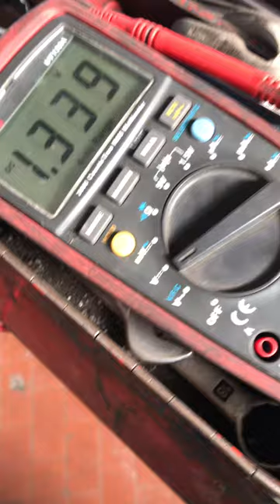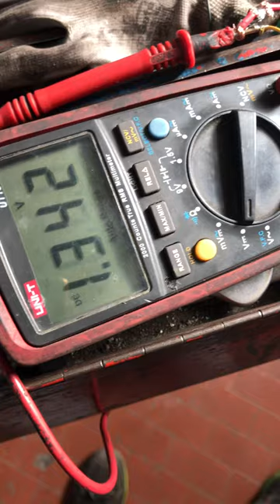9 febbraio 2022